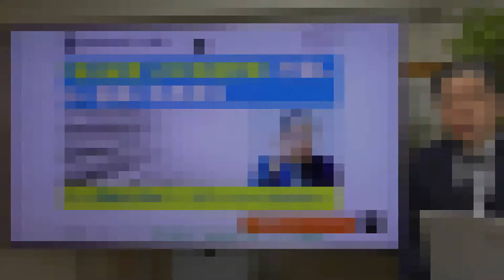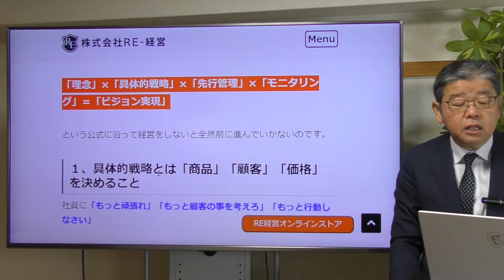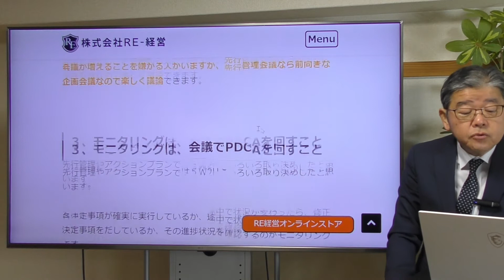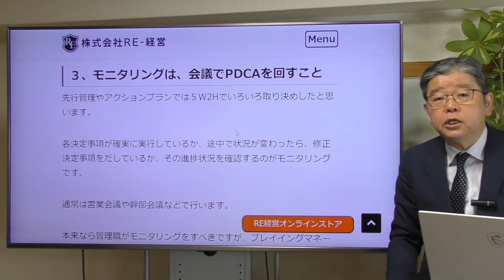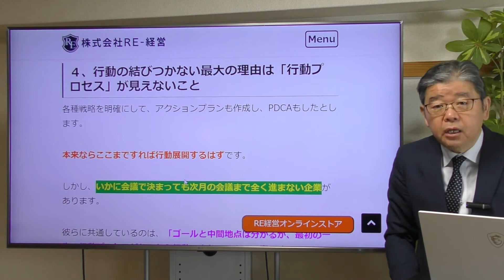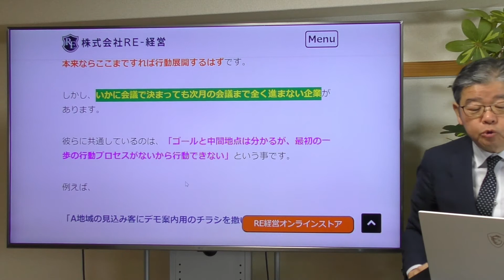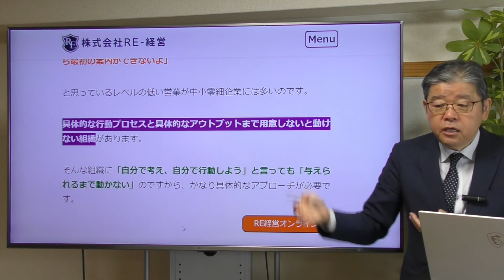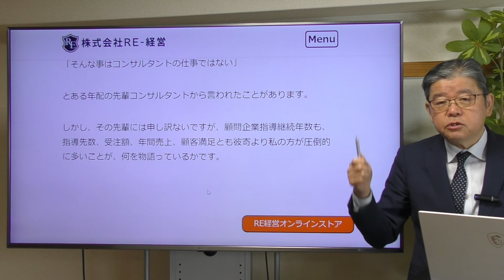理念大好き経営者と動かない組織の因果関係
パーパス経営が叫ばれる昨今、理念の重要性は増している。しかし「笛吹けど踊らずの組織」は、理念だけではなかなか動かない。そこにはある〇〇が不可欠。

【安定収入のコンサルティング技術とコンサルタント事務所経営を学ぶサブスク塾　　RE嶋田塾】は毎月開催中。いつでも入塾できます。
関連動画

RE-経営のfacebookはこちら
ブログはこちら
2021年コロナ不況と事業性評価時代の中小企業の経営戦略

2018年2019年には北海道財務局、九州財務局にて「SWOT分析を活用した経営計画書ノウハウ」の講演を実施